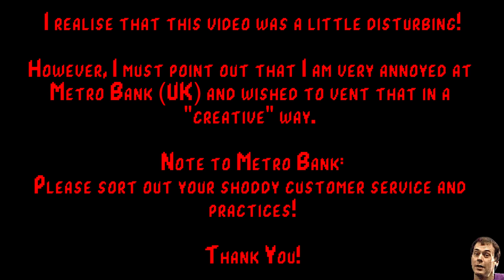AVOID: METRO BANK UK! | WARNING - DISTURBING IMAGES! | Metro Man Abuse!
Yes this video is slightly disturbing - I know - However I am annoyed at Metro Bank at the moment and instead of going on a mega rant I thought it'd be fun to express my feelings in a more 'creative' way!

A couple of sounds from freesfx.co.uk